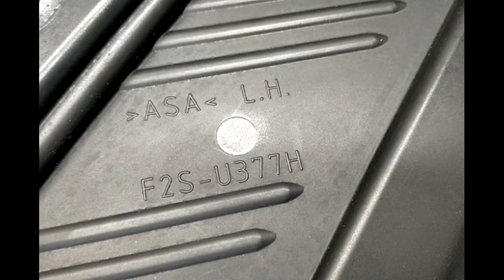YAMAHA FX Cruiser HO '16 OEM SIDE ORNAMENT ASSY 1 (F2S-U370J-00-00) Used [Y789-024]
ヤマハ FX Cruiser HO 2016年モデル 純正 ｻｲﾄﾞｵｰﾅﾒﾝﾄｱｯｼｰ1 (F2S-U370J-00-00)  [Y789-024]